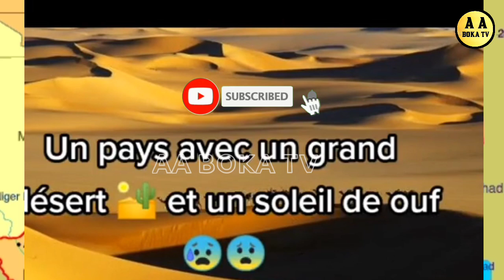Yancin Kasar Niger daga France irin Artabun da akai da Yan Niger